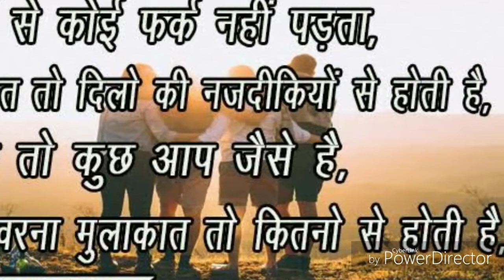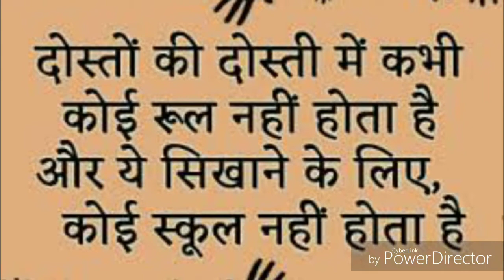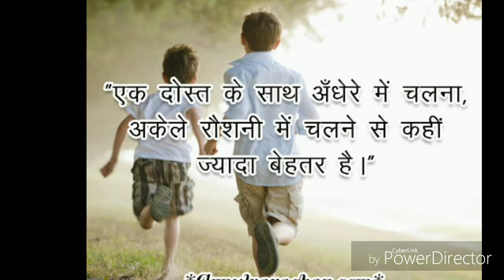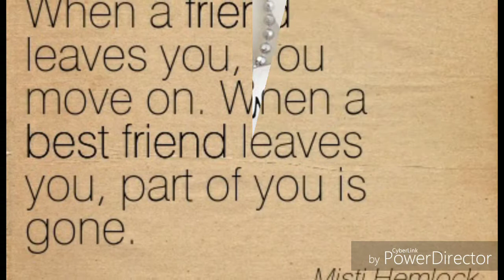Friendship best ever quotes with nice music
here's are some best quotes for friendship also great music from fast and furious 5 so use ear phone for best effect
ALSO SEE MY BLOG FOR KNOWLEDGE AND MOVIES